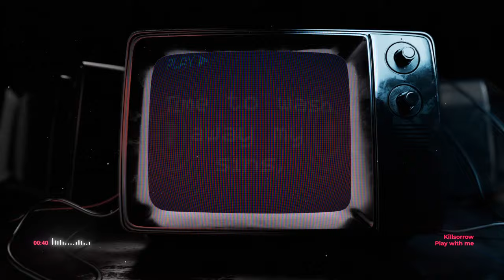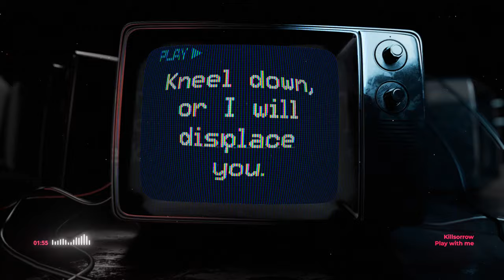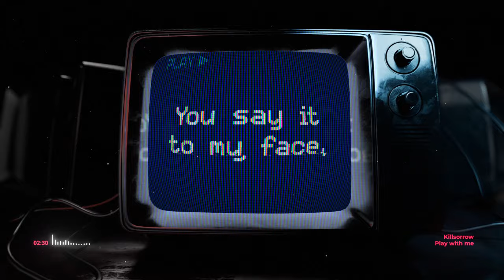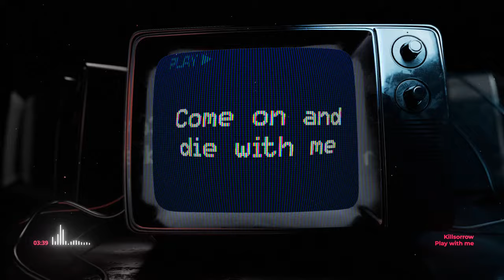Killsorrow - Wasteland Chronicles - Play with me (2024) lyrics video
The Wasteland Chronicles, the newest album from Poland's Killsorrow, follows the journey of a father and daughter trapped in a post-apocalyptic world. Searching desperately for water and food, their journey takes a dangerous turn when they are ambushed by bandits prowling the wastes...

Single taken from "Wasteland Chronicles" (2023) album
Music producer: Fredrik Nordström, Studio Fredman

It's time, time to make it all clear,
Time to wash away my sins, now I stand naked and free.
Dear, God, come on and play with me.
Come on and play with me
Come on and hate with me
Come on and die with me
Do it or believe
Time to wash away our sins, now I stand naked and free.
Dear, God, you come on and play with me
This is a prelude to silence.
Kneel down, or I will displace you.
I am standing on the right hand.
My will is good.
You say it to my face,
My cross is finally disappeared.
Stay with me and believe.

Killsorrow are:
Piotr Ogonowski - vocal
Michał Sokół - music, guitars
Kamil Kułaj - drums
Paweł Karabiniewicz - bass
Krystian Manda - guitars